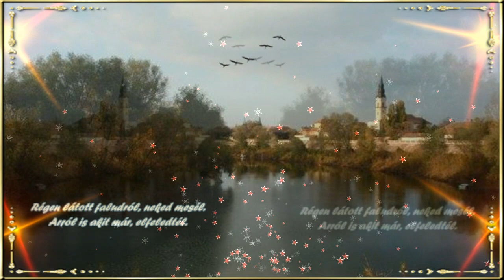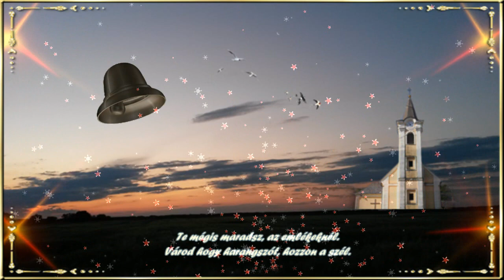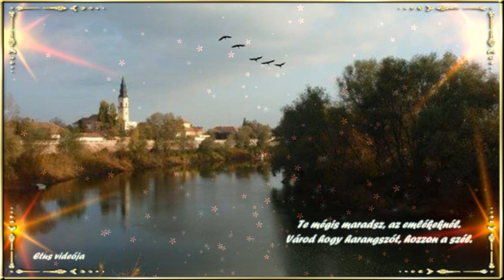Turai Kiss Mária : Harangszót hozott a nyáresti szél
Majláth Jenő 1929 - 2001. - Fülöp Kálmán 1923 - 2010 ..

Harangszót hozott, a nyár esti szél.
Füledbe súgja, hogy emlékezzél.
//:Régen látott faludról, neked mesél.
Arról is akit már, elfeledtél.://

Egyszer még a múltad, vissza visz majd.
Elfáradt szíved ott, új rügyet hajt.
//:Te mégis maradsz, az emlékeknél.
Várod hogy harangszót, hozzon a szél.://